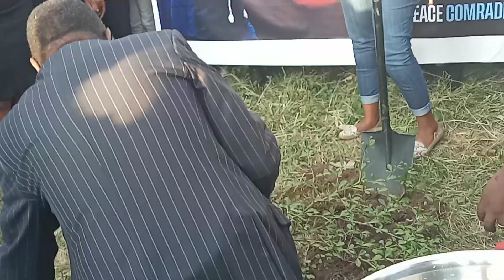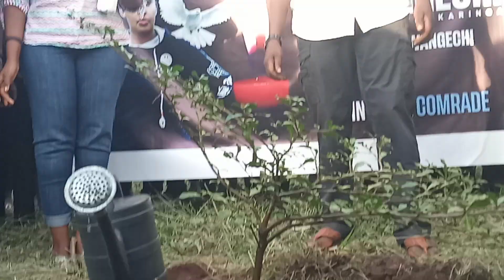Rest In Perfect Paradise PURITY WANGECHI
The comrade has gone too soon. Our prayers are with even in death. May the Lord God comfort her family.